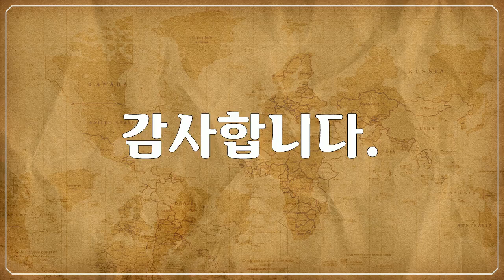나미비아, Namibia - 사자, Lion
1만개 이상의 다양한 컨텐츠들을 목록별로 구분하여 재생목록에 정리하였습니다.